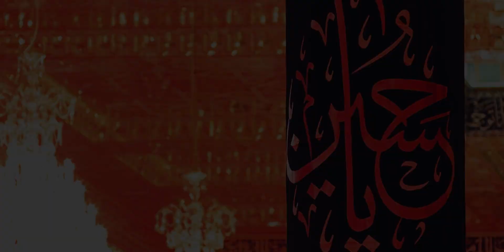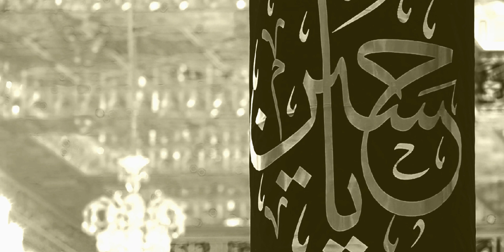NEW NOHA | JANABE SAKEENA S.U.A | NADAN SAKEENA SHUJA ABBAS ZAINABI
Nadan sakeena meri nadan sakeena

T I T L E  |Nadan Sakeena

            Video Info

R E C I T E R  |Shuja Abbas Zainabi)

P O E T R Y | Moulana Fida sab

A U D I O  | HDS 14 muzaffar nagar( India )

 V I D E O B Y  | Sagar mahdi

 P O S T E D  B Y  | Dua e Zehra production

Artist Shuja abbas zainabi

Album 2020